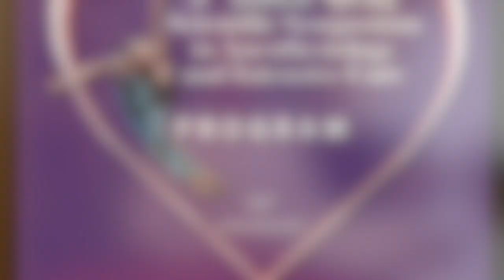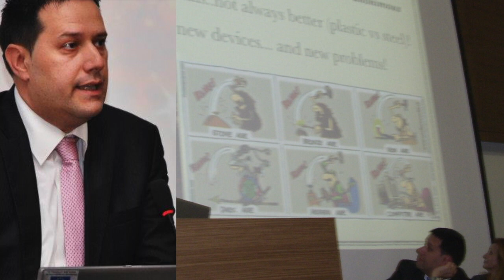Max Sorbello invite you to 9th Annual Spring Scientific Symposium, Nis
9th Annual Spring Scientific Symposium in Anesthesiology and Intensive Care
Friday, April 12th – Sunday, April 14th 2019 | Nis, Serbia

On behalf of R. Jankovic and whole team members, we give you a warm welcome. Through the hard work over the paste 10 years, this traditional happening of great scientific and medical concern, gives us the reason to be very proud. We hope that you will decide to join our meeting and that will be an event to remember. So dear colleagues in April, learn, share and enjoy!!!